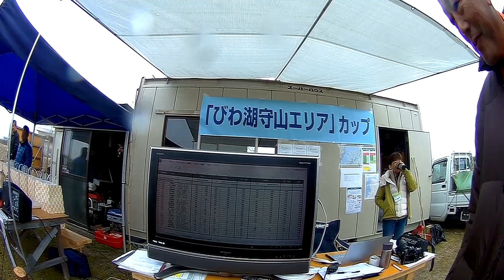琵琶湖10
paramotor in Japan